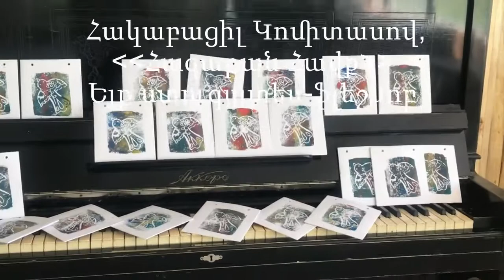Հակաբացիլ Կոմիտասով, Հազարան Հավք Ելք ստուգատես-ֆլեշմոբ